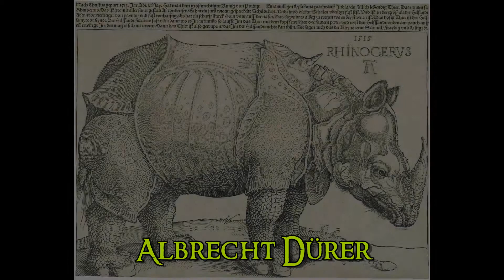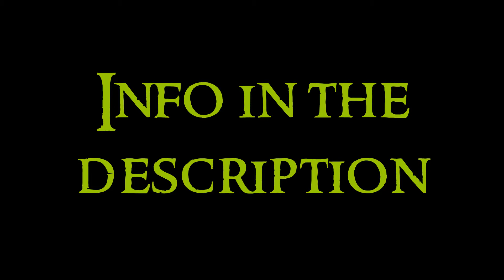Renaissance Art - 10 Germany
Tenth video about the Renaissance Art serie. Any doubt?

In the early XV century begins the culmination of a slow process of recovery of the models of classical antiquity. This return was initiated and soon acquired a high profile in Italy, where there has always been resistance to imported styles from the rest of Europe, where the memory of Roman art could be seen every day. Thus happened the Renaissance, name given by the painter Vasari, which alludes to the rebirth of Greco-Roman culture and civilization.

Renaissance is the artistic movement. Humanism is the cultural movement, where humans are the center of the universe (anthropocentrism, with Plato as influence, that is, neoplatonism). The people here have interest in Greek-Roman culture, science and progress and they use vernaculars languages. Their most important representant is Erasmus of Rotterdam. The expansion happen by the invention of printing, academies and universities.
Deep religious change. New religiosity, with the Counter Reformation by Luther, that propose the salvation of faith, the lecture of the Bible by all the population and reject the selling of indulgences and the power of the pope. Division in european christianism. The north is protestant and the sur is catholic. Religion wars.

The political and social conditions of Germany were not very good for the introduction of the italian renaissance forms. In some aspects there is no transition between gothic and baroque. This is due to the Counter Reformation.

Architecture. The education of the architects are from copies of engravings that come from the other side of the Alps, that will apply to buildings without any architectonic logic. In the second half of XVI century the influence of the flemish masters is more important.
Fugger funerary chapel: the first artwork of german renaissance, in Augsburg.
Castle of Herten: it is a complex of two parts. The main castle is a building made with red brick surrounded by water, with circular towers in the corners. There is a chapel in an island separated of the pit, in the west. A third island is in the pit at south, probably used as garden.
Brzeg Castle: in Poland, now it is a museum.
Landshut Residence: in Bavaria, italian artists build this residence for the dukes.
Heidelberg Castle: it was destroyed by a few rays. It is partially rebuilt.

Sculpture. Very scarce, principally little ones.
Peter Vischer: Tomb of Johann Cicero of Brandenburg.
Peter the Young: Virgin of Nuremberg, wooden instrument of torture.
Alexander Colins: Tomb of Maximilian in Innsbruck. I have not found info of this artist in internet, very strange.

Painting. The engravings are very used. Predominance of line over color. Since 1550 the religious war finish with all the artistic production.
Albrecht Dürer: from Nuremberg, son of a jeweller, he recieves the italian influence from two travels to Italy, where he stays in Venice. He also go to the Netherlands. Before his italian influence there are engravings, like the Four Riders and Apocalypse by Saint John with the Seven Head Dragon, and also the great Melancholy engraving, with italian influence. With his travels to Italy he shows a better application of color, with Adam and Eve or the Four Apostles. With flemish influence you can find paintings like the Portrait of man. More examples of his paintings are the Adoration of the Magi, Jesus and the doctos, Saint Jeronimous, Knight death and devil, Rabbit, Rinoceros, and many self portraits.
Hans Baldung Grien: he was disciple of Dürer, from Strasbourg. He is the best colorist of Germany. Self portrait. The three graces. He has many macabre artworks, like Woman and death, Two lovers and death and Three ages of life and death. I included that last one, called Three witches, because it surprised me, because it is curious that it was done in renaissance.
Matthias Grünewald: he is the most “german” painter of the german renaissance. His masterpiece is the Altarpiece of Isenheim. He painted mainly religious artworks specially dark but full of color. Mocking of Christ. Virgin of Stuppach. Resurrection.
Hans Holbein the Younger: the best painter of portraits of german renaissance, from Augsburg. Portraits of Erasmus of Rotterdam (2), Virgin of the Burgomaster Meyer, Henry VIII, the Ambassadors, Thomas More, and Body of Dead Christ.
Albrecht Altdorfer: from danubian school, he was architect and painter, and he likes the architectonic perspectives of the landscapes. The painting of the Battle of Alexander at Issos is about Alexander the Great in a battle against king Darius III in 333 BCE. Resurrection, Nativity, Saint George and the Dragon, Landscape near Regensburg.